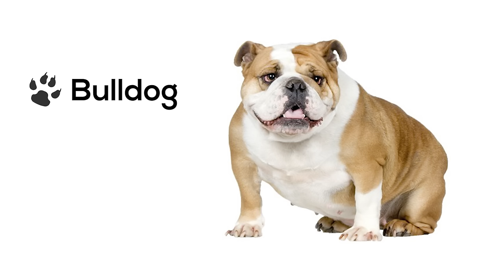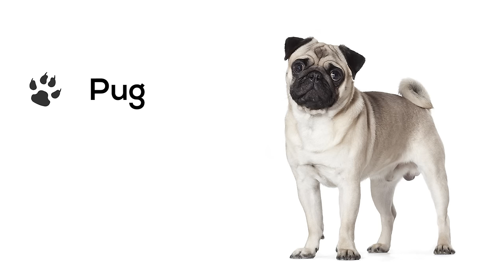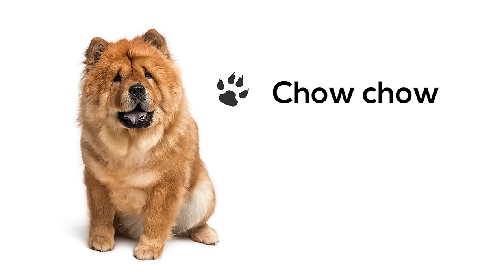Dogs Barking Sounds To Make Your Dog REACT | 34+ Breeds Including Yours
Play this video for your dogs to make them REACT!

Scroll down to skip to your breed!

Record and send us your dog barking reactions reaction videos for a chance to be FEATURED in our DOGS BARKING REACT videos.

1) Doberman Barking- 0:00

2) Boston Terrier Barking - 0:20

3) Labrador Retrievers Barking - 0:39

4) Cocker Spaniels Barking - 0:55

5) Boxer Barking 1:12

6) Pomeranian Barking 1:25

7) Siberian Husky Barking 1:39

8) Pekingese Barking - 1:52

9) Schnauzer Barking 2:07

10) Shih Tzu Barking - 2:21

11) Chihuahua Barking - 2:37

12) German Shepherd Barking 2:53

13) Golden Retriever Barking 3:08

14) Beagle Barking 3:26

15) Bulldog Barking 3:37

16) Yorkshire Terrier Barking - 3:51

17) Poodle Barking - 4:08

18) Rottweiler Barking - 4:23

19) Dachshund Barking 4:37

20) Pitbull Barking 4:53

21) Pug Barking - 5:11

22) Maltese Barking - 5:31

23) Chow Chow Barking - 5:52

24) Great Dane Barking - 6:11

25) Akita Barking - 6:33

26) Bull Terrier Barking - 6:52

27) Greyhound Barking - 7:12

28) Border Collie Barking - 7:33

29) Australian Shepherd Barking - 7:52

30) Old English Sheepdog Barking - 8:12

31) Alaskan Malamute Barking - 8:34

32) Dalmatian Barking 8:54

33) King Charles Spaniel Barking - 9:15

34) Japanese Spitz Barking - 9:37

Dog barking videos are some of our favorite type of dog videos, because it makes dogs go nuts! Your dog will likely respond by barking back at your computer, especially if you have a high quality audio system.

All dog barking was recorded in lossless format to make it sound as realistic as possible.

Did your dog react in a hilarious way? Do you have it on video?

is your dog's favorite website on the internet. We have the most comprehensive, and most reliable of dog related information on the internet.